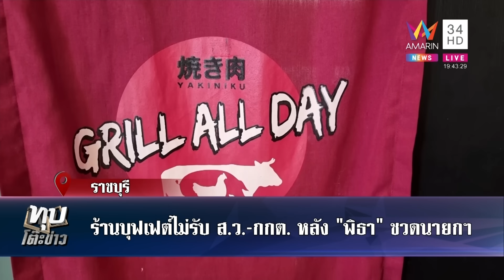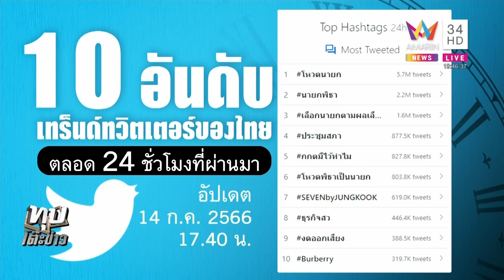ชาวเน็ตระอุ! หลัง "พิธา" ชวดนายกฯ ร้านบุฟเฟต์จุดยืนชัดเจนไม่รับ ส.ว.-กกต. | ทุบโต๊ะข่าว | 14/7/66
ชาวเน็ตระอุ! หลัง "พิธา" ชวดนายกฯ ร้านบุฟเฟต์จุดยืนชัดเจนไม่รับ ส.ว.-กกต.